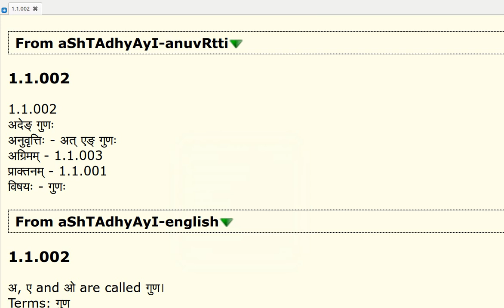Goldendict - Easy navigation with aShTAdhyAyI-anuvRtti stardict dictionary.